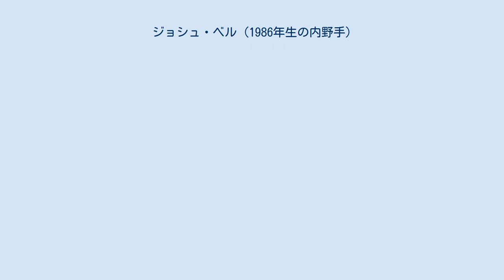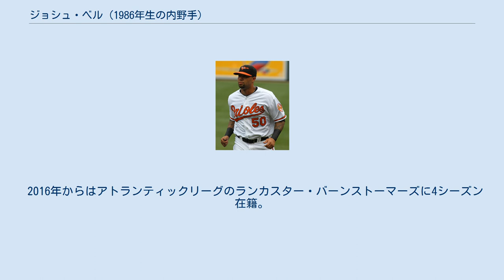ジョシュ・ベル (1986年生の内野手)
ジョシュア・リー・ベル（Joshua Lee Bell , 1986年11月13日 - ）は、アメリカ合衆国イリノイ州ロックフォード出身の元プロ野球選手（三塁手）。
右投両打。
現在は、フリーエージェント。
 2005年のMLBドラフトで、ロサンゼルス・ドジャースに4巡目指名され入団。
この年は、傘下ルーキーリーグでプレーした。
 2006年は、傘下ルーキー+のオグデン・ラプターズでプレーした。
 2007年は、傘下Aのグレートレイクス・ルーンズと傘下A+のインランド・エンパイア・シックスティシクサーズでプレーした。
 2009年は、開幕を傘下AAのチャタヌーガ・ルックアウツで迎えた。
 2009年7月30日に、ジョージ・シェリルとのトレードでスティーブ・ジョンソンと共にボルチモア・オリオールズへ移籍した。
 2010年7月1日に、本塁打後に左ハムストリングを負傷したルーク・スコットに替わってメジャー初昇格を果たした。
 2011年は、開幕を傘下AAAのノーフォーク・タイズで迎えた。
 2012年4月17日に、ルイス・エクスポジトを40人枠に登録するためにDFAとなった。
 2012年4月21日に、後日指名選手でのトレードでアリゾナ・ダイヤモンドバックスへ移籍した（最終的に、マイク・ベルフィオーレがオリオールズへ移籍した）。
オフにFAに。
 2013年1月10日に、シカゴ・ホワイトソックスとマイナー契約を結び、同日に、傘下AAAのシャーロット・ナイツへ異動した。
5月7日に放出され、17日にニューヨーク・ヤンキースとマイナー契約を結び、傘下AAAのスクラントン・ウィルクスバリ・レイルライダースへ異動した。
7月10日に、放出された。
12月16日に、古巣のロサンゼルス・ドジャースとマイナー契約を結んだが、すぐに破棄し、翌年の1月10日にKBO・LGツインズと契約を結んだ。
 2014年シーズン、開幕当初は本塁打を量産したが5月以降の不振から立ち直れず、7月2日ウェーバー公示され退団となった。
 2015年2月13日にサンディエゴ・パドレスとマイナー契約を結んだが、5月20日に解雇となり、6月2日にメキシカンリーグのベラクルス・レッドイーグルスと契約。
7月9日に解雇となる。
 2016年からはアトランティックリーグのランカスター・バーンストーマーズに4シーズン在籍。